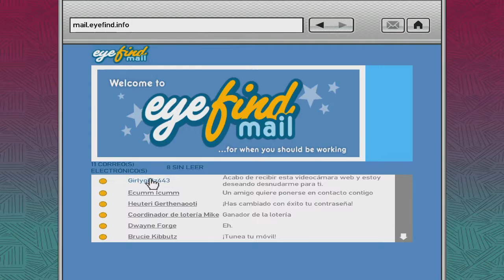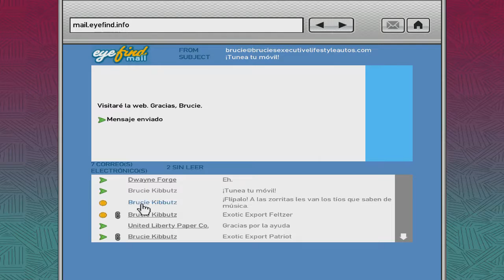MAC detona GTA 4 ps3 #86